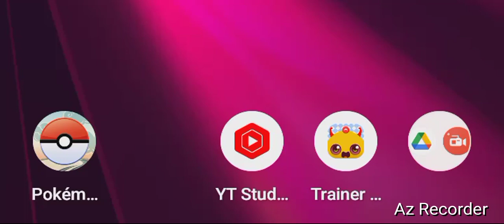Pokemon Trainers Emblem, "New Year's Pokemon Hunting!" By GordonHai (^_^) !